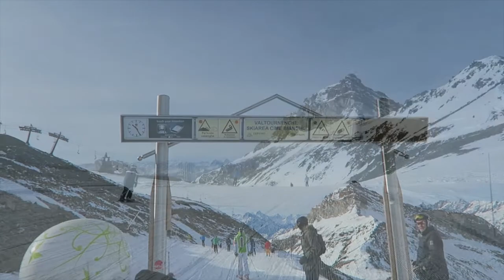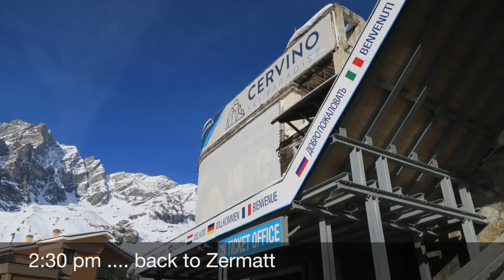Hotel Butterfly Ski Day 26.01.16 - Film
Nice ski day to Italy - We skied with nice weather and we had a amazing lunch at Hotel Rascard.